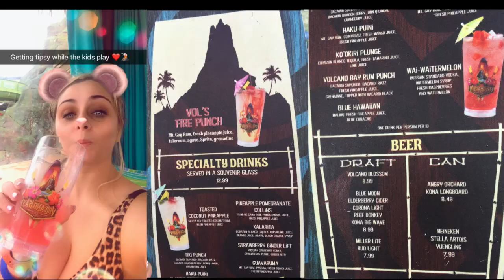Volcano Bay 2018 | private cabana | universal Orlando resort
A not too sunny day in May 2018. Staying at Hard Rock Hotel, we caught the resort bus over to Volcano Bay and hired a cabana for the day. Private cabana with fruit basket and our own server for the day